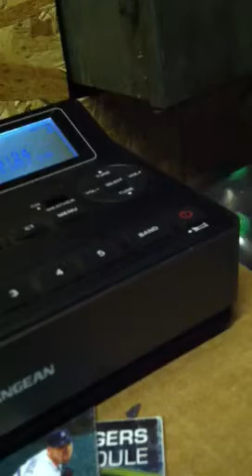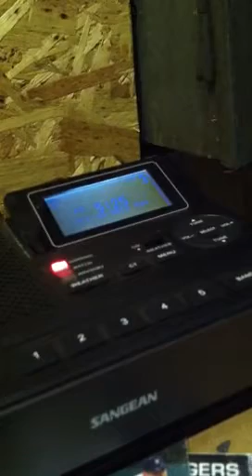Wind Advisory and High Wind Warning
Wind Advisory for Hillsdale County SE MI and Fulton Henry&Williams Counties NW OH and High Wind Warning for Lucas County NW OH including Toledo Oh